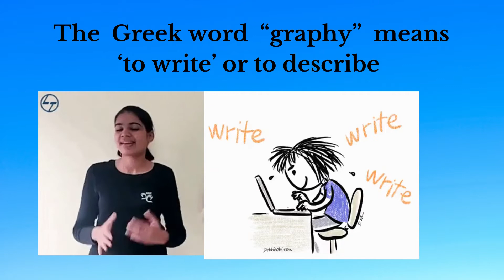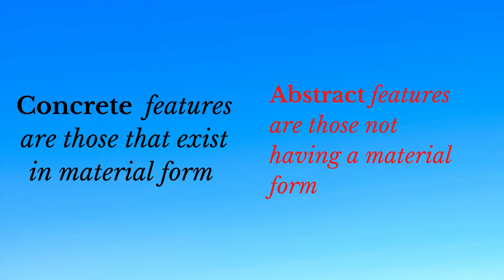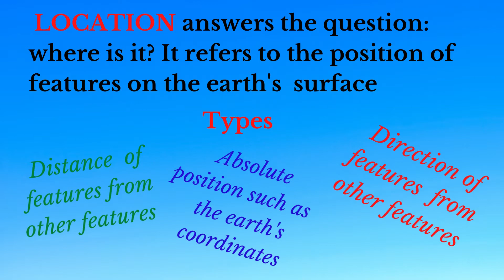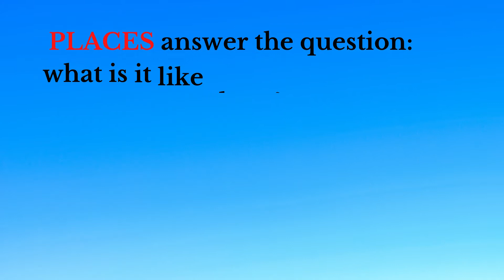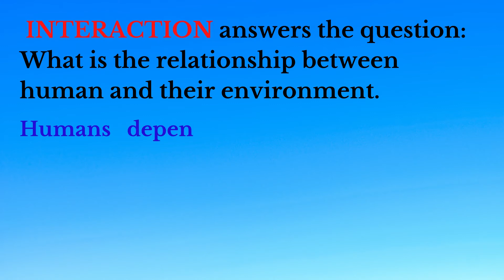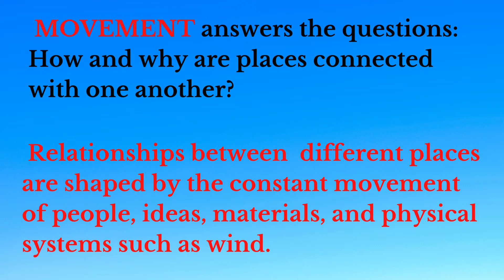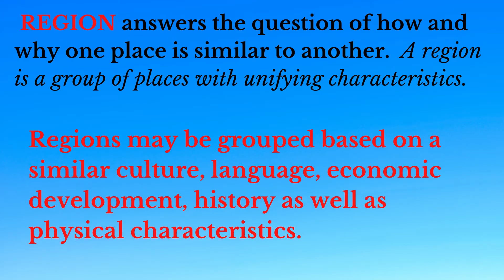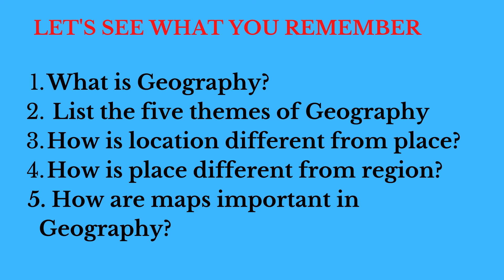Introduction to Geography and its themes (a foundation for CSEC geography)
This video is an introduction to Geography and includes the definition, branches and themes of Geography. This is recommended to grade 7 students who are just beginning to learn about Geography.

Check your answers here:

1. Geography is the description of the earth and it's features
2. The 5 themes of geography are : location, place, human- interaction, movement and region
3. While location gives the position on the Earth's surface, place shows the human and natural features which characterize that position.
4. A place refers to the human and natural features which characterize a location while a region is a group of places linked by common feature or features

5. Maps help us to visualize the features of the earth including those we can clearly see and touch as well as abstract features. The map  uses symbols to represent features so that we can see the patterns they create in space. They also show   features which share the same space and therefore impact each other.